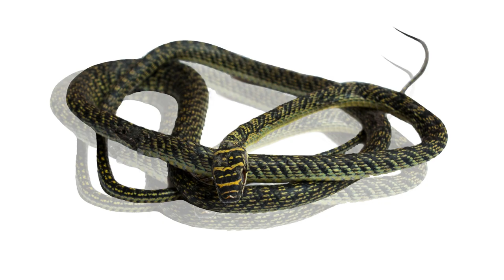Ciekawostki o wężach, o których mogłeś nie wiedzieć